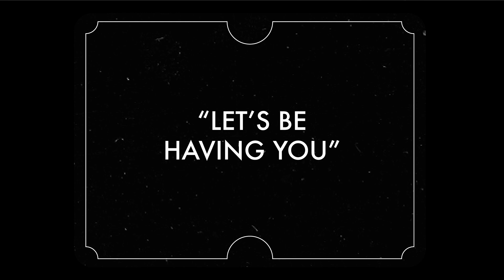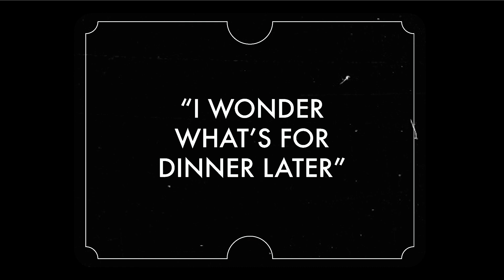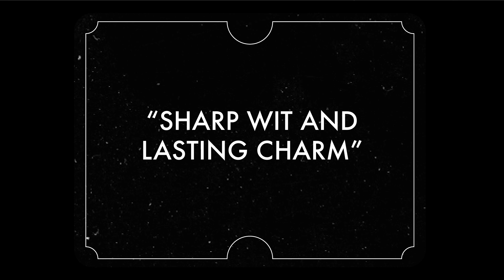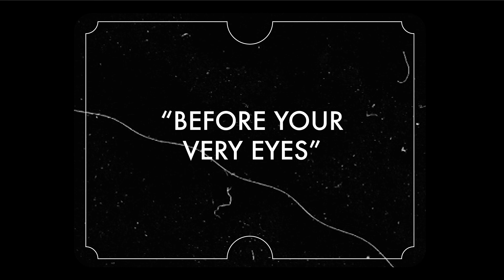ELLA THE GREAT - The Magician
Ella the Great performs as The Magician live at The Old Nun's Head in January 2020.

Filmed by Joseph Dunn.